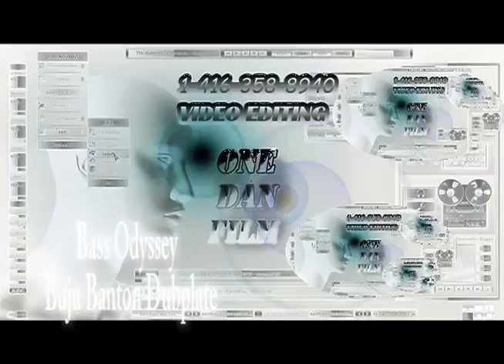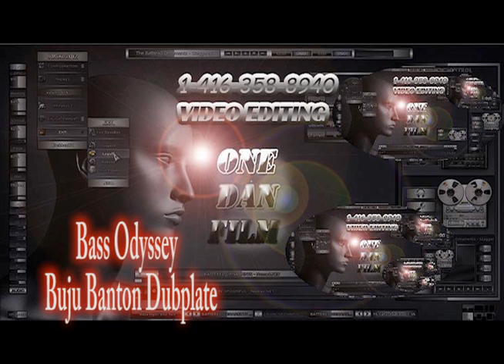Bass Odyssey - Buju Banton Dubplate Mix (2014)